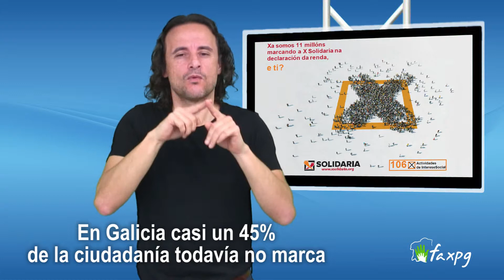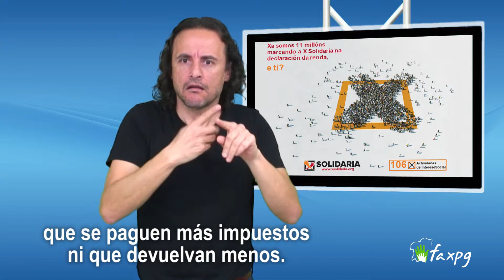Campaña de la renta 2018: Marca la X Solidaria y practica la Rentaterapia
Esta semana dio comienzo la Campaña de la Renta 2018, y junto con ella se ha puesto en marcha también la campaña de comunicación de la asignación del IRPF para fines sociales: X Solidaria.